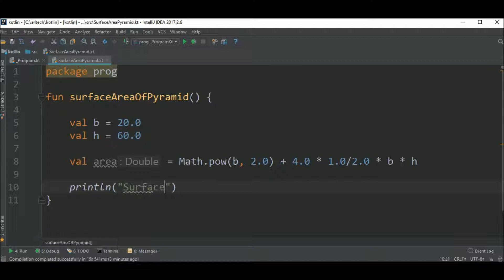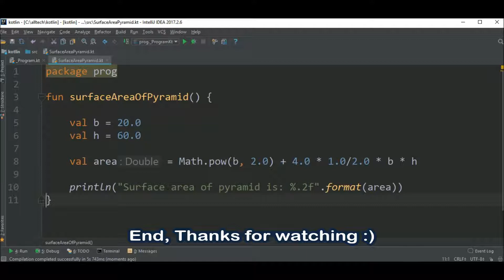surface area of pyramid in kotlin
Code in Kotlin to calculate the surface area of a pyramid.